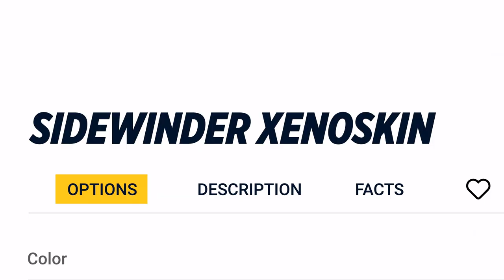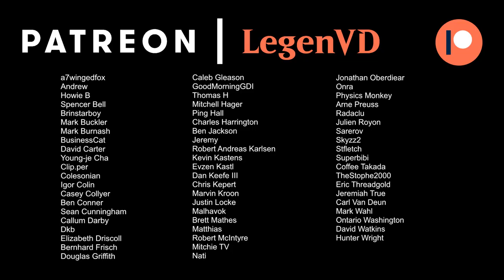Shelob, Child of Ungoliant - Historic Brawl - MTG Arena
Magic: The Gathering Arena deck tech & gameplay with a black/green spider fight deck, featuring Shelob, Child of Ungoliant as commander in 100-card Historic Brawl.

00:00 - Deck Tech
06:46 - vs Nissa, Resurgent Animist
24:53 - vs Nethroi, Apex of Death
35:55 - vs Aragorn, the Unifier
42:38 - vs Imoti, Celebrant of Bounty
48:52 - vs Shelob, Child of Ungoliant